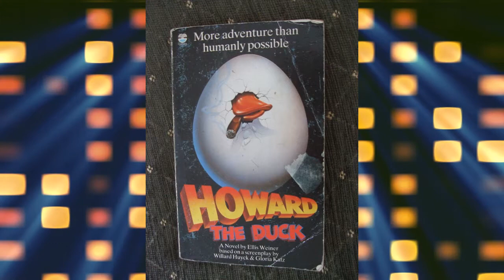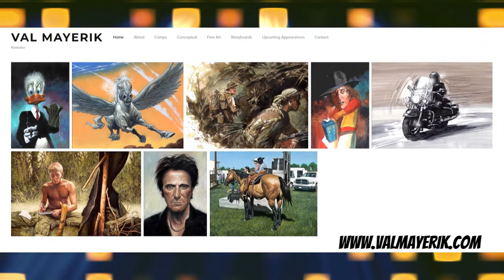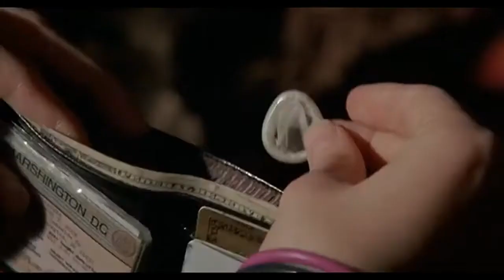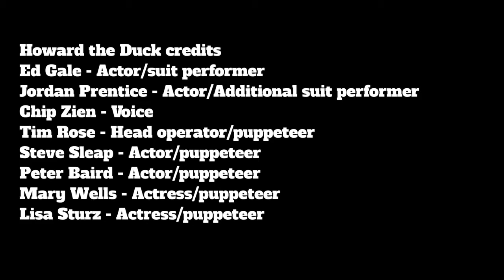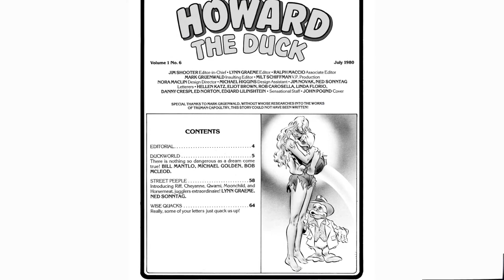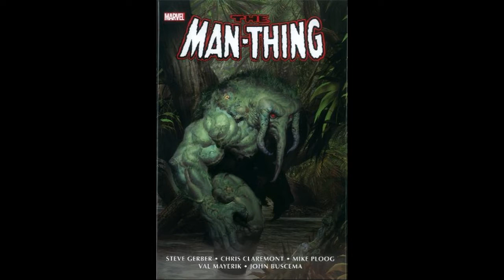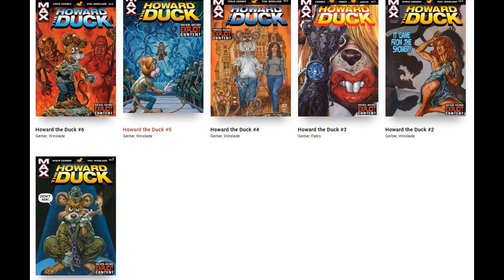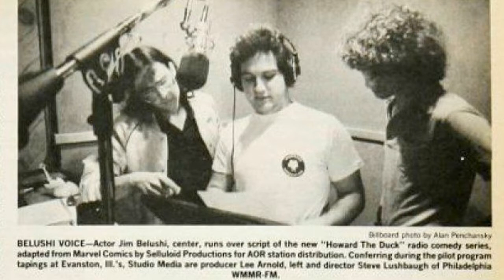A Very Howard the Duck episode | Next Issue Live Redux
This is a round table 8.22.21 for the HowardTheDuck Movie from 1986 with additional edits and content
Edited by Clay Harrison

Clay: @Clay_Harrison
Kyle: @Kylepedia
Adrian: @Adrian_Harry
Daniel: @eckospider
Josh: @cosmosis